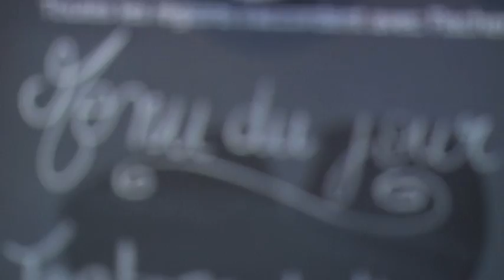Bande annonce Grain de sel by Nicolas RIEFFEL dans le restaurant ANATABLE à Dinsheim-sur-bruche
Nicolas vous fait découvrir un tout nouveau restaurant : Anatable à Dinsheim-sur-bruche.